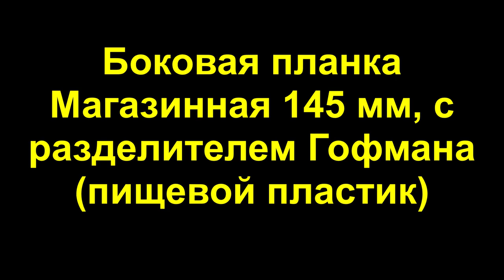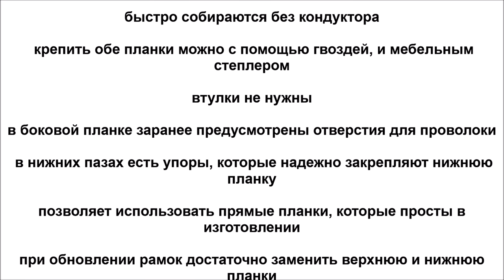Пчеловодство. Новинка!!! Боковая планка Магазинная 145 мм, с разделителем Гофмана (полиэтилен)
Артикул: BPM003UL

Боковая планка Магазинная (полурамка) 145 мм, с разделителем Гофмана – предназначена для облегчения сборки пчелиной рамки, используется вместе с деревянной верхней и нижней планкой. Изготовлены из высокопрочного пищевого полиэтилена (сертификат расположен в фото).

Габаритные размеры:
Высота по верхней и нижней планке – 145 мм
Высота боковой планки по креплениям – 148 мм
Ширина разделителя Гофмана – 35 мм
Толщина планки – 10 мм
Плотность материала – 0.96 г/см³

Преимущества использования боковой планки из полиэтилена:
- изготовлены из пищевого полиэтилена (сертификат расположен в фото);
- прочные;
- долговечные - потому что изготовлены из полиэтилена низкого давления. Не портятся, не ломаются;
-  не накапливают болезненные микробы и плесень;
- легко очищаются от прополиса и воска, так как гладкая сторона развернута внутрь рамки;
- быстро собираются без кондуктора;
- крепить верхнюю и нижнюю планку можно с помощью гвоздей, а также ручным мебельным степлером;
- втулки не нужны, так как изготовлены из прочного материала и проволока его не режет;
- в боковой планке заранее предусмотрены отверстия для проволоки;
- отверстия расположены строго по центру (нет необходимости в сверлении);
- в нижних пазах есть упоры, которые надежно закрепляют нижнюю планку;
- позволяет использовать прямые планки, которые просты в изготовлении;
- при обновлении рамок достаточно заменить верхнюю и нижнюю планки;
- позволяет значительно сэкономить средства по сравнению с деревянными планками, ввиду своей долговечности и простоты сборки.

Рекомендуемые размеры деревянных планок:
Верхняя планка:
Нижняя планка:
Указаны максимальные размеры, для крепления в пазах. Возможно использование планок с меньшими размерами.

Способы крепления:
- с помощью степлера и скоб;
- с помощью гвоздей;
- втулки не используются;
- при натяжке, проволока НЕ режет боковую планку.

Цена указана за 1 шт.